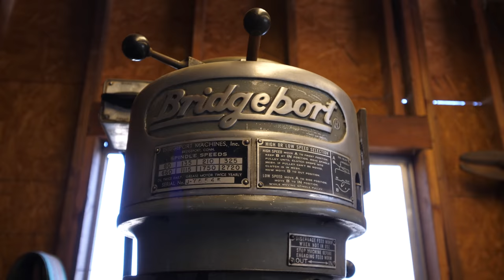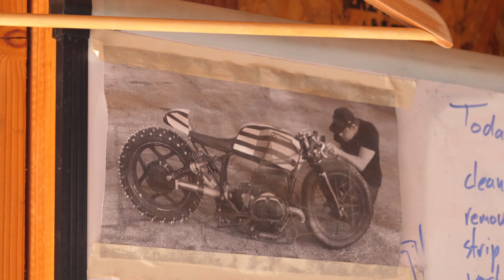The Flying Dutchman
We spent the day in San Marcos CA with Jake Krotje of The Flying Dutchman Company while he worked on his BMW R100RS project.

Filmed and edited by Eric Konetzny